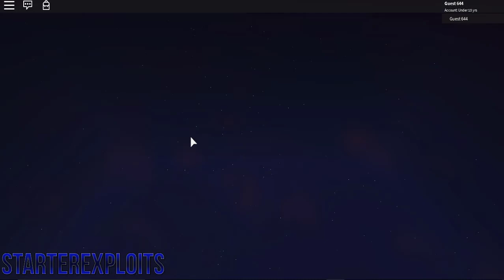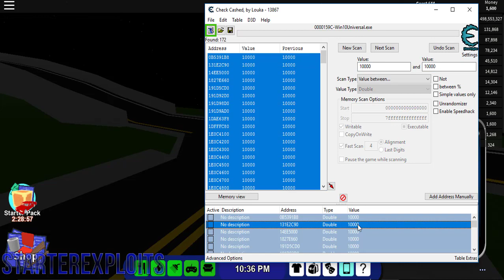[AMAZING] ROBLOX | RoCitizens UNLIMITED MONEY HACK! (NEW) (2017) (CHEAT ENGINE)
This Method is not mine, But thanks to:
NateVang - (Finding it)

Instructions:
1. Join RoCitizens
2. Open up Cheat Engine Bypass
3. Select Win10Universal.exe
4. Select "Double" and "Value Between"
5. Type in 10000 in both boxes then "First Scan"
6. Select all values (CTRL+A)
7. Press the red arrow
8. Select all values (CRTL+A)
9. Change the values to how much money you want.
10. Click on "Shop"
11. Click "Codes"
12. Put in the code "ggpd"
13. Redeem it and BOOM!